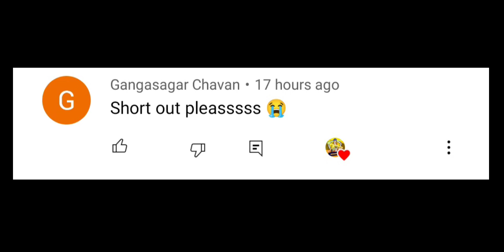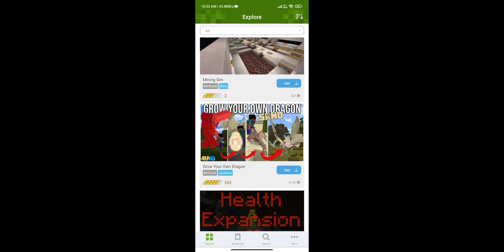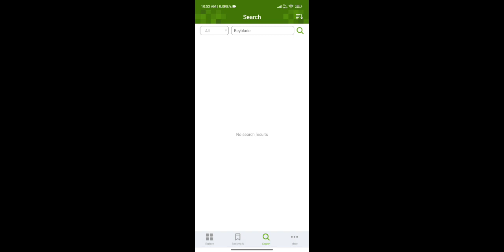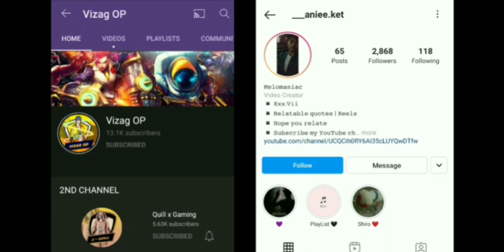Top 3 Most Popular Mods For Crafting And Building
➤ ABOUT THIS VIDEO :

salutation for all my youtube family, friends iss video me mene apko [ Top 3 Most Popular Mods For Crafting And Building ] ke bareme bataya hai, i hope apko ye video hoga, agar video pasand aye to like & subscribe & comment jarur kar dena !!

beyblade mod in crafting and building, gun mod in crafting and building, ninja mod in crafting and building, crafting and building, vizag op